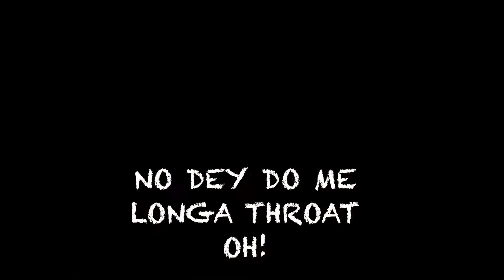Smacby - Longa Throat (Official Lyrics Video)